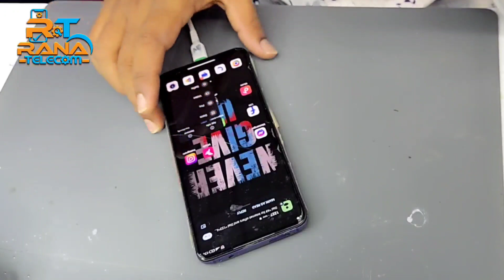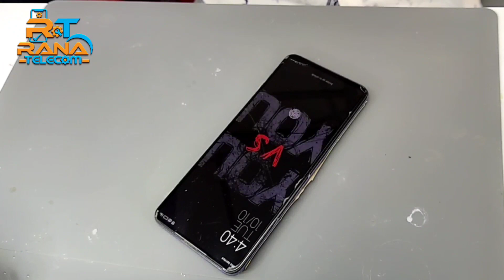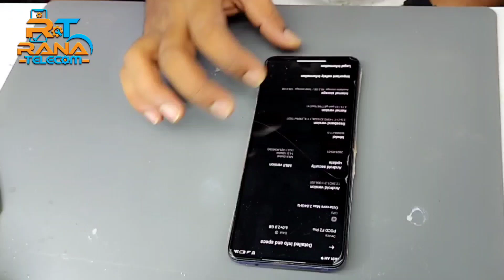Poco F2 Pro কিভাবে ঠিক হলো || Poco F2 Pro Touch কি হল?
Rana telecom
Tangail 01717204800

poco f2 pro dead,
poco f2 pro dead solution,
poco f2 pro dead boot,
poco f2 pro,
poco x3 pro dead problem